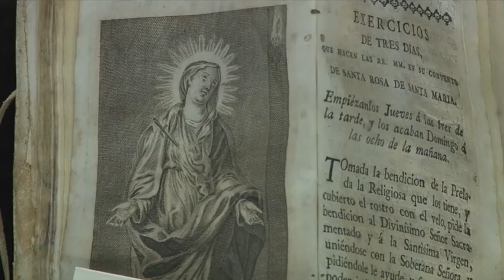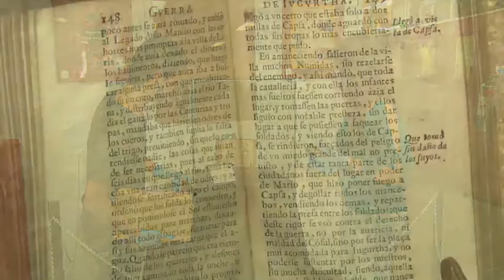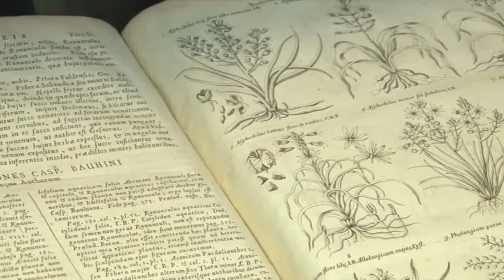Libros antiguos de la iblioteca Carlos Monge Alfaro de la UCR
Casi 400 años es la edad del libro más antiguo que tiene la Biblioteca Carlos Monge Alfaro de la Universidad de Costa Rica. Este y otros ejemplares forman parte de la exposición de libros antiguos que se mantendrá en la biblioteca durante todo este mes.